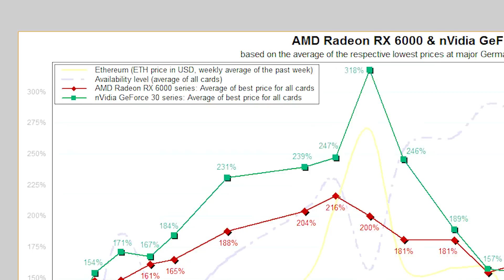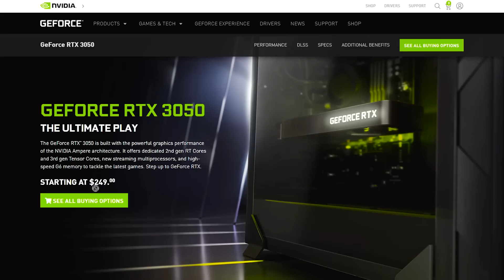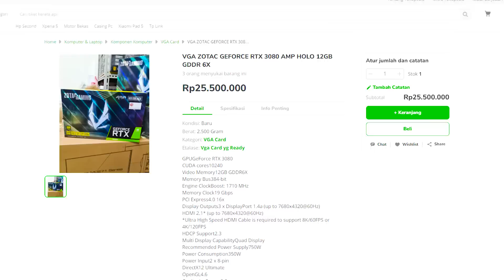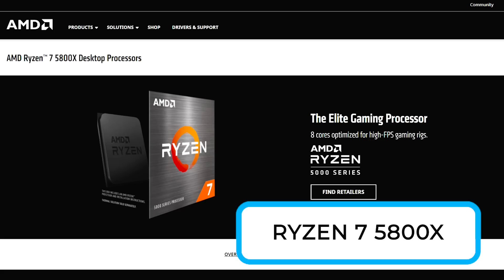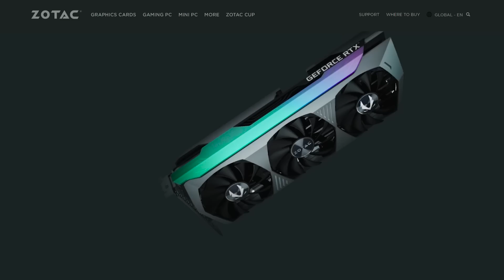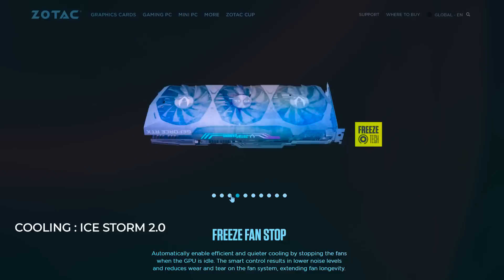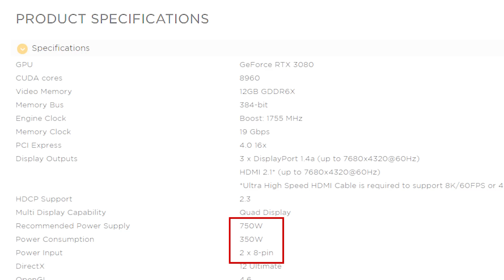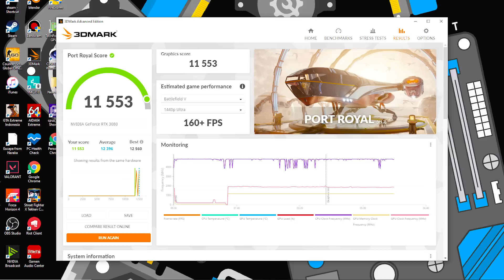YES!! Vga Turun Harga Langsung Beli VGA Baru Zotac Gaming GeForce RTX3080 Amp Holo 12GB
Rakitan PC Gaming sudah di depan mata,tingal skill kita update,manfaatkan PC gaming mu untuk menghasilkan Cuan kembali hahahaaa...

Spek :
Zotac Gaming RTX3080 12Gb GDDR6X AMP Holo Black

00:00 : INTRO
00:27 : KABAR GEMBIRA HARGA VGA
01:28 : FAKTOR DARI HARGA VGA
02:22 : LANGUNG GAS BELI VGA ZOTAC RTX 3080 AMP HOLO VERSI LHR
02:50 : HARGA VGA
03:05 : VGA VERSI LHR
04:48 : REVIEW VGA ZOTAC  RTX 3080 AMP HOLO VERSI LHR
06:40 : VGA RTX 3080 DI TANDEMKAN DENGAN AMD RYZEN 7 5800X
06:47 : MOBO X570 AORUS
06:49 : RAM XPG D50 2X8GB 3200Mhz
06:53 : SSD XPG S11 PRO 512GB
06:55 : PSU XPG CORE REACTOR 850 WATT 80 PLUS GOLD
06:59 : CASING XPG BATTLE CRUISER
07:05 : COOLER CPU PALADIN 400 ARGB
07:13 : TOTAL HARGA PC
07:24 : TEST BENCHMARK
08:14 : TEST GAME CYBERPUNK 2077
09:23 : TEST GAME APEX LEGENDS
10:05 : TEST GAME DAYS GONE
10:34 : TEST GAME DEATH STRANDING
11:05 : KESIMPULAN
11:54 : CLOSING

Zotac gaming RTX 3080 AMP Holo Black